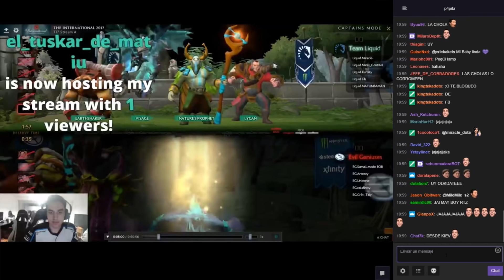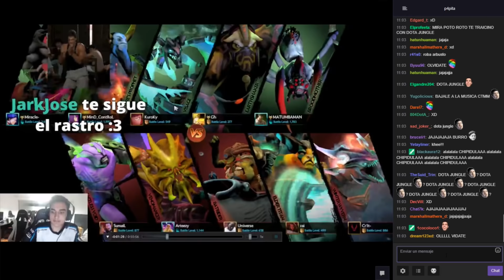KINGTEKA LLAMA A PAPITA : ME EXTRAÑAS PAPINGA ?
►►COCOLOCO◄◄